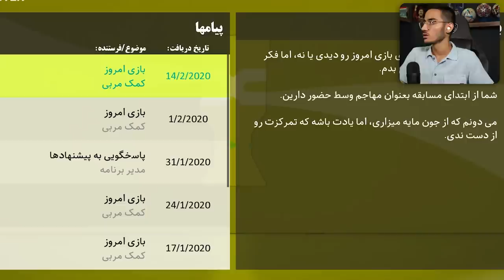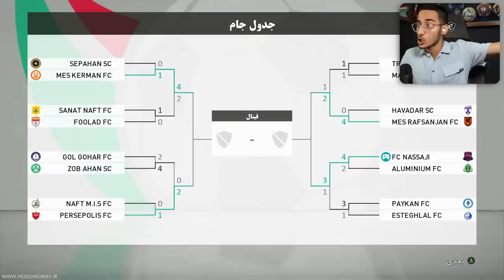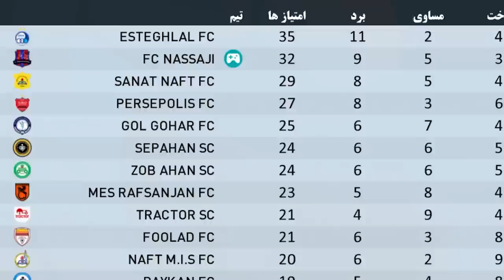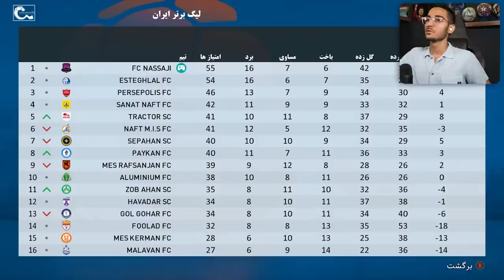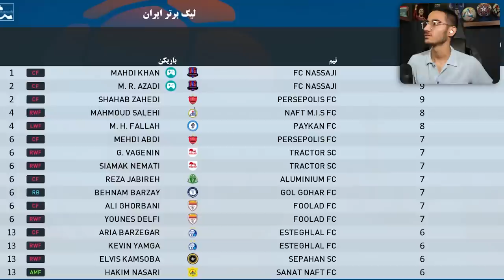خداحافظی مهدی از فوتبال😭قسمت آخر بیکام لجند مهدی💔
خداحافظی از فوتبال . مهدی . بیکام لجند pes 2021 . فوتبال . خداحافظی از دنیای فوتبال